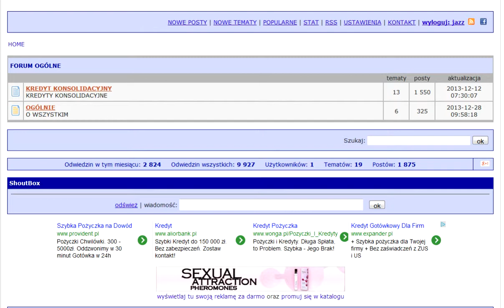forum kredyt konsolidacyjny kredyty konsolidacyjne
kredyt konsolidacyjny
kredyty konsolidacyjne
kredyt refinansowy
kredyty refinansowe
mbank expander open finance alior bank getin bank bank millennium citi handlowy pko bp bank pbh dom kredytowy notus